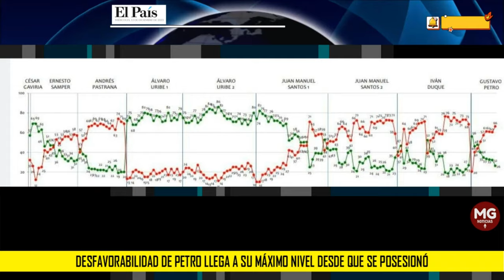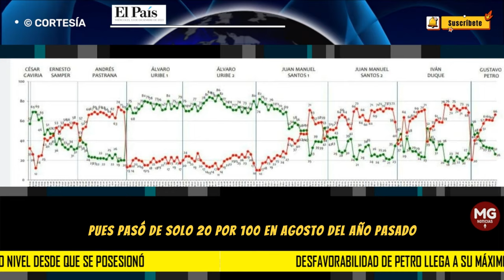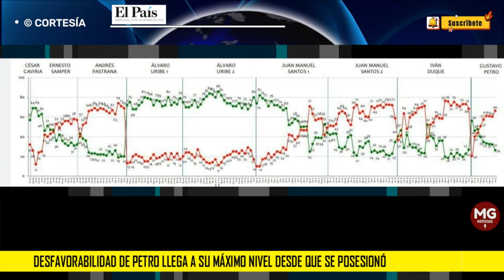📉 IMAGEN DEL PRESIDENTE PETRO SIGUE EN DECADENCIA || Solo el 26 % aprueba la gestión del Presidente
Desaprobación del presidente Gustavo Petro alcanzó el 66 %, según Invamer
Solo el 26 % de los consultados aprueba la gestión del Jefe de Estado.